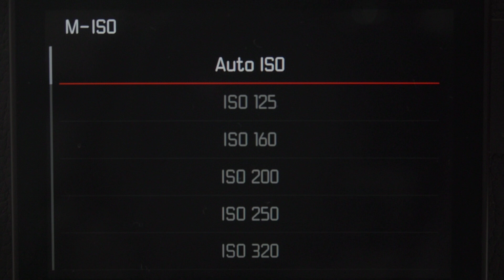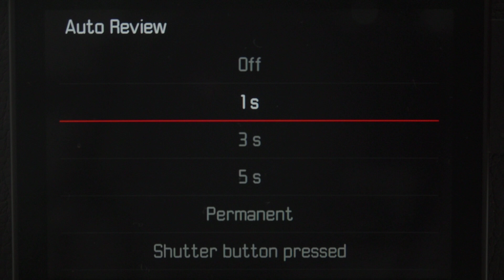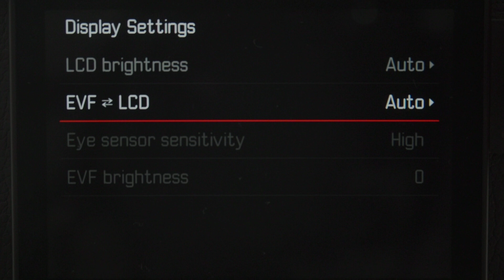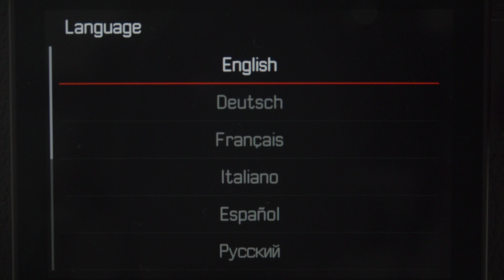Leica M11 Monochrom - menu aparatu